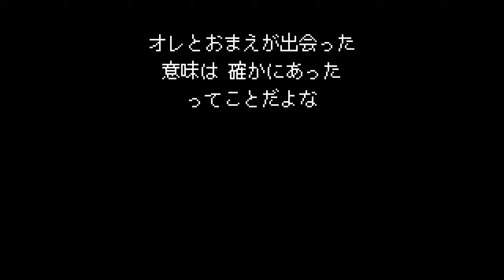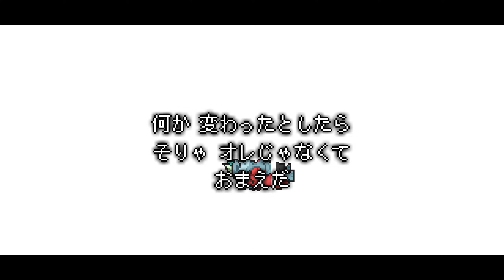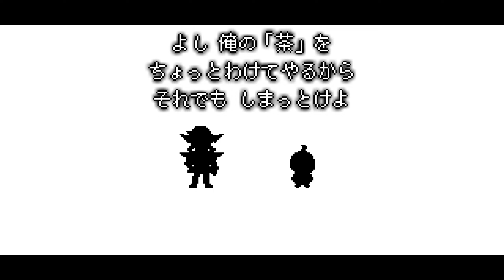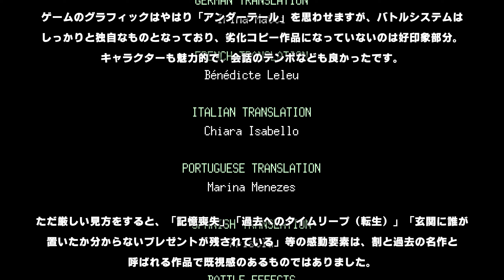#11【エンディング/メグとばけもの】決断から20年後、メグとロイの結末【Meg's Monster攻略】